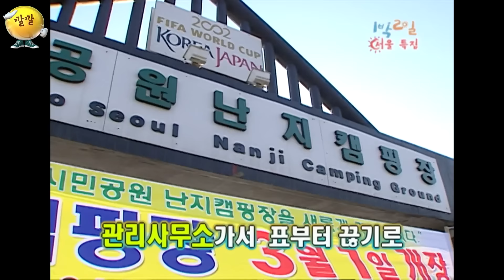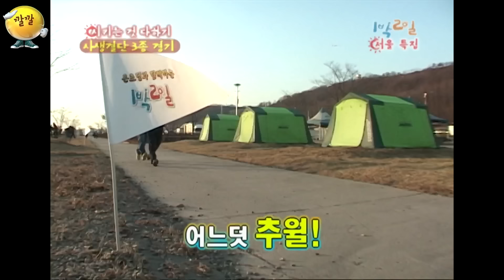[밥친구 1박2일 시즌1] 33화. 환상의 짝꿍 | KBS 080316 방송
오늘 밥친구는 1박2일 시즌1 33화

⏰평일 저녁 7시, '1박2일 시즌1 1화'부터 회차 순서대로 찾아갑니다🏃🏃